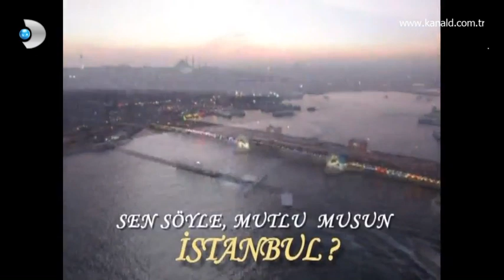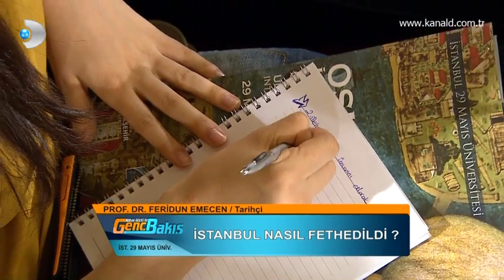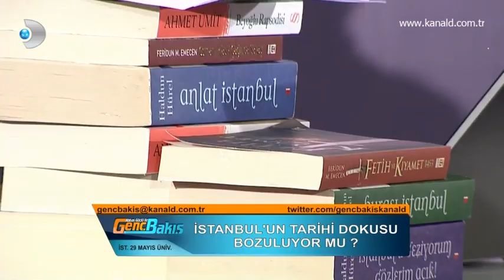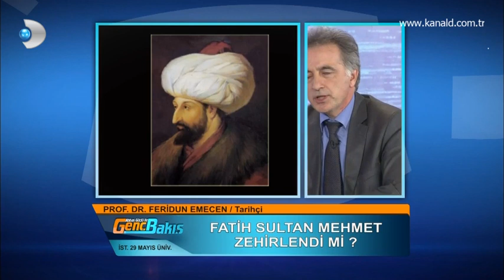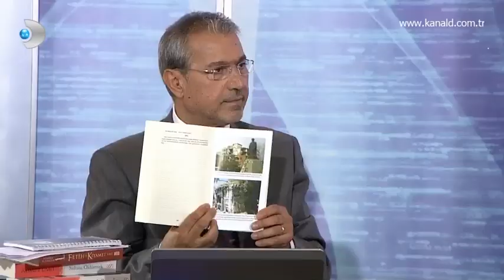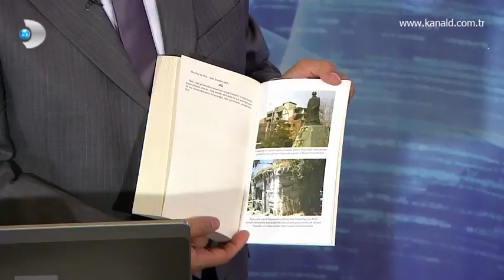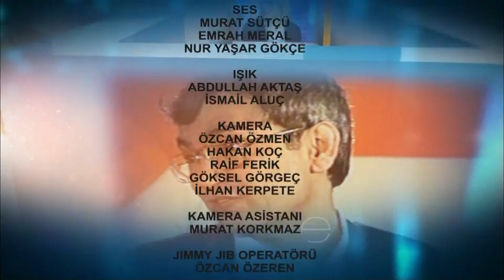Genç Bakış: İstanbul'un Geçmişi ve Bugünü - 29.05.2013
Ahmet Ümit, Haldun Hürel ve Prof. Dr. Feridun Emecen, 29 Mayıs 2013 tarihinde Kanal D'de Abbas Güçlü'nün sunduğu "Genç Bakış" programına katıldı.